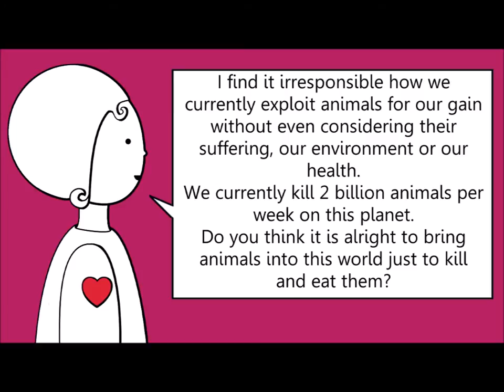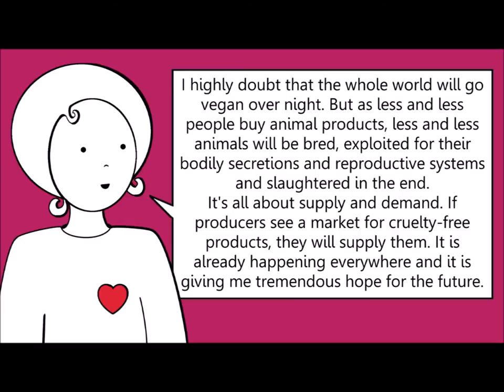What if the whole world went vegan overnight? Would the animals overrun us?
In this video, Alex and Chris discuss the unlikely scenario that the whole world would go vegan overnight. What would happen?